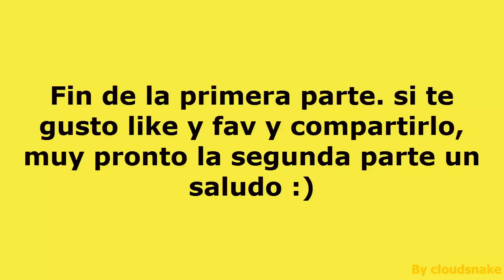Tokyo Ghoul Comparacion Version TV Censurada Version Bluray Sin Censura parte unica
PAYPAL hola que tal aqui os traigo una comparación de los 4 primeros capitulos de tokyo ghoul de la versión censurada que pasaron por la tv. y la versión sin censura que a salido tanto en dvd como en bluray. disfruten también de estas cosas jej un saludo :)

la cancion en 8 bits la encontraran en este enlace